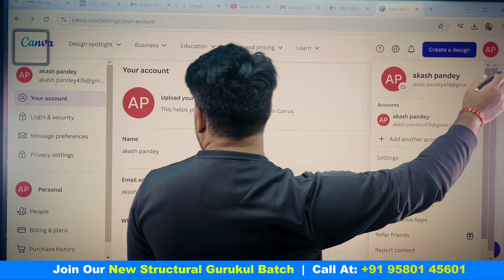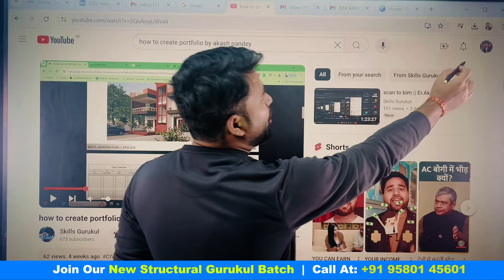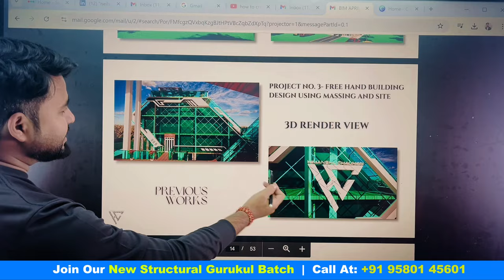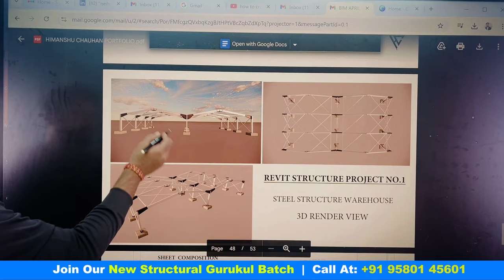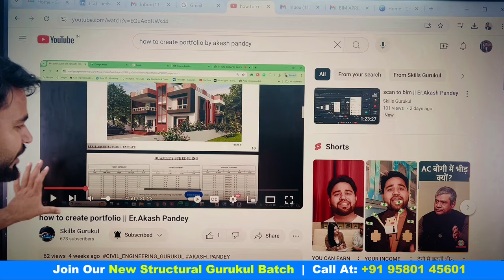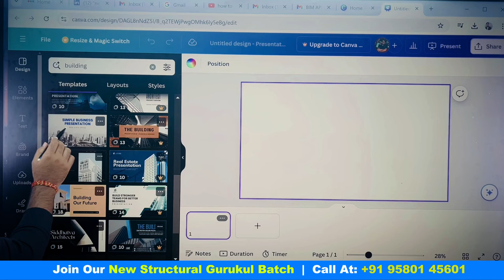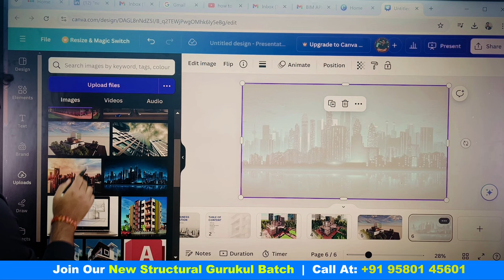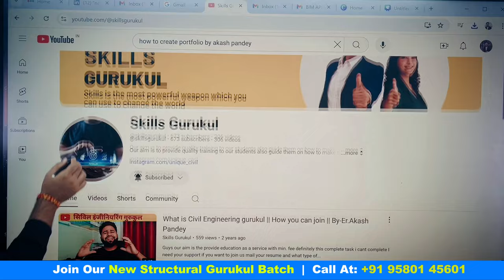How to Showcase Your Skills in a Civil Engineering Portfolio | Akash Pandey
✅For  more about our courses ♦